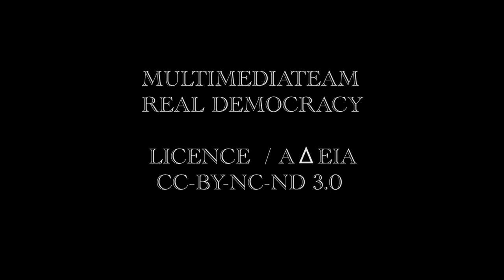POETRY / ΠΟΙΗΣΗ _008